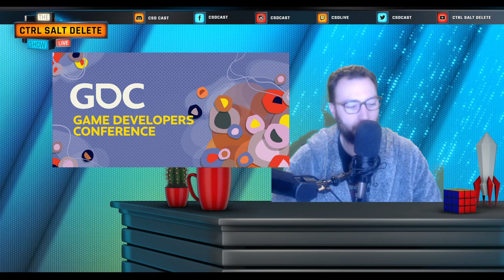Episode 03 || PC Ports - Couldn't Play for Wo Long Time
Welcome to the all new revamped video podcast! Thank you for joining in on this new journey and we hope you like the direction we are going for.

Episode host: Tony Brattoli
Production, music, and editing: Tony Brattoli